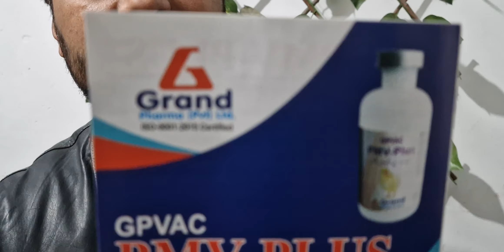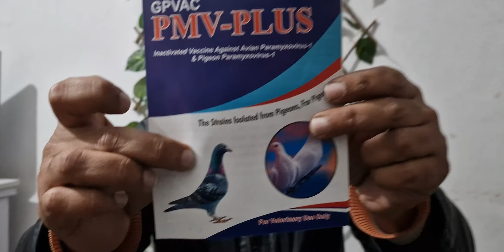Very First Vaccine in Pakistan only for pigeons